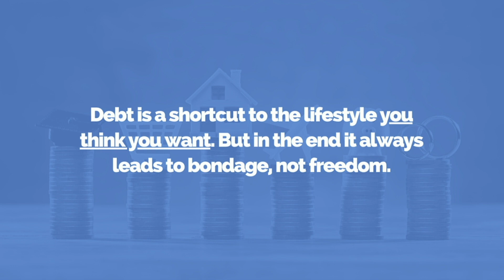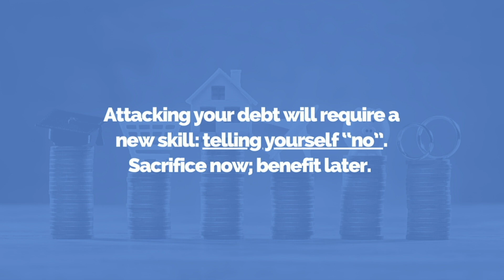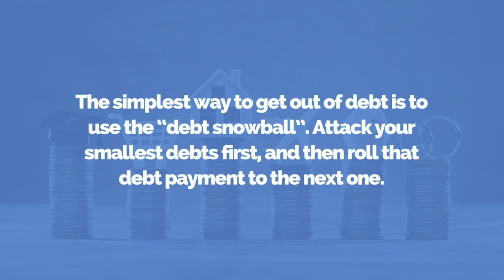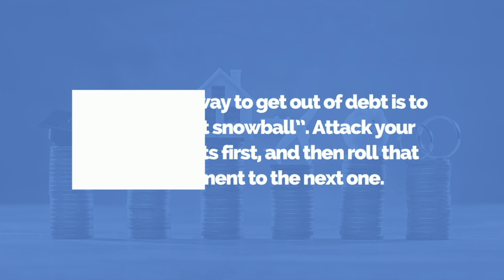Attacking Your Debt